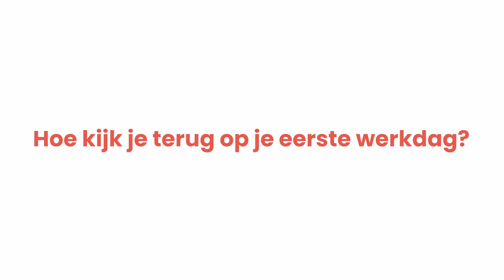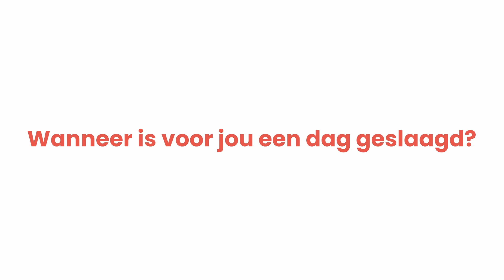Werken bij Floriande - Met hart voor jouw start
Beginnen aan een nieuwe baan is leuk, maar ook spannend. Wat is een goede tip voor je eerste werkdag? Wat maakt Floriande bijzonder? En welke activiteit is het leukste om met bewoners te doen? Het team van Amstelring-locatie Floriande in Hoofddorp heeft hart voor jouw start, dat is wel duidelijk!